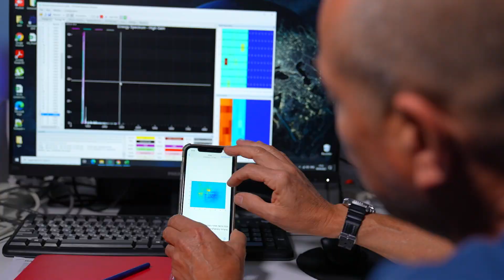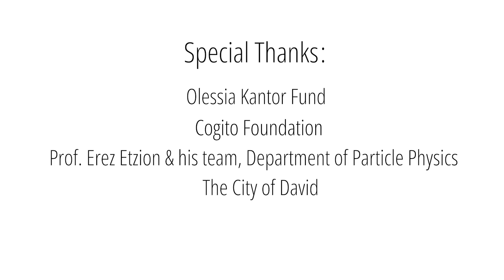Modern Archaeology in Ancient Jerusalem: A Tour with TAU Prof. Oded Lipschits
See what happens when modern physics and archaeology meet and the limitless possibilities this interdisciplinary collaboration offers humanity.